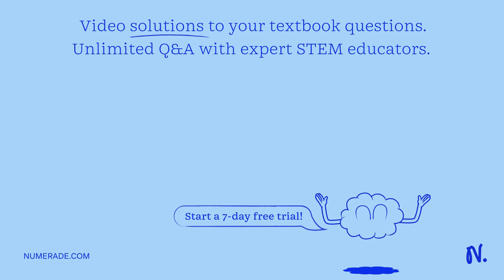Downward forces of 45.0 N and 15.0 N, respectively, are required to keep a plas…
Downward forces of 45.0  N and 15.0  N, respectively, are required to keep a plastic block totally immersed in water and in oil, respectively. If the volume of the block is 8000  cm^3, find the density of the oil.